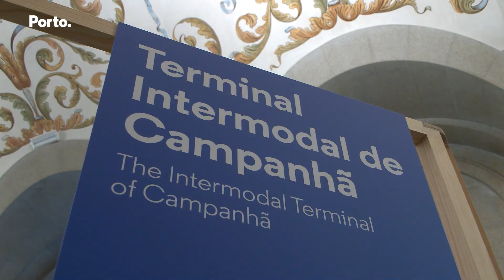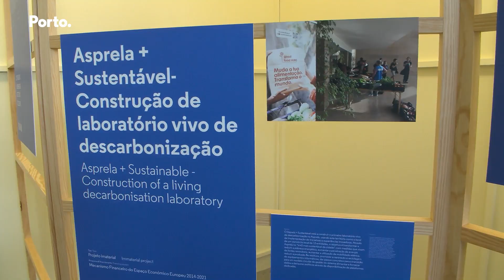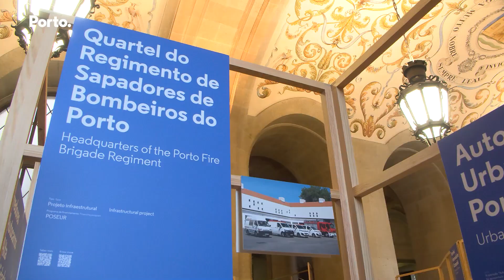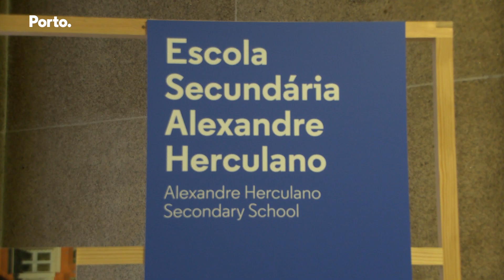Fundos (h)à Porto